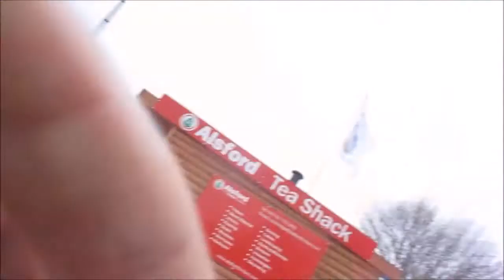MATCH DAY VLOG #25 TONBRIDGE ANGELS 0-1 BURGESS HILL TOWN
Rubbish!!!